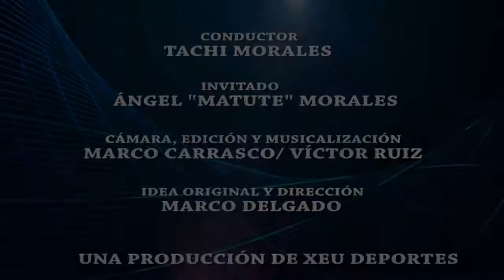La Vieja Guardia del Tiburón - Ángel 'Matute' Morales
Recuerda a los jugadores que dejaron huella en su paso por los Tiburones Rojos del Veracruz. En esta entrega - Ángel 'Matute' Morales